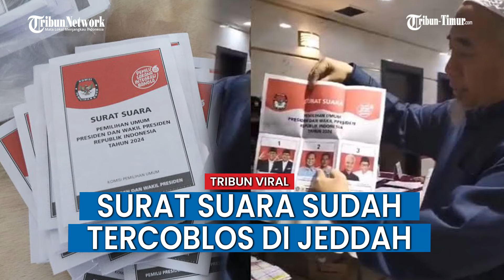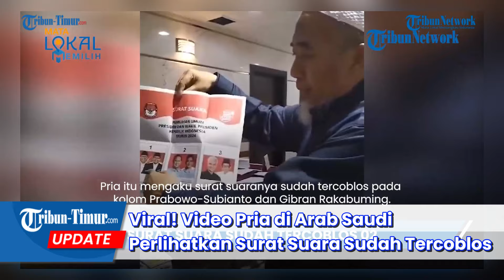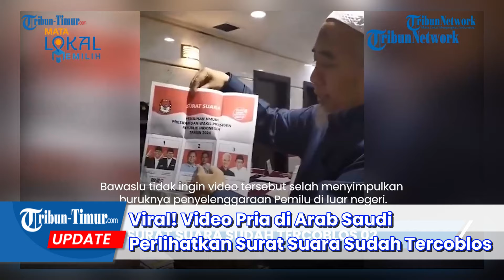Viral! Video Pria di Arab Saudi Perlihatkan Surat Suara Sudah Tercoblos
TRIBUN-TIMUR.COM - Beredar video peserta pencoblosan memperlihatkan kertas suara yang tercoblos paslon 02 di Jeddah, Arab Saudi.

Hal itu lantas ditanggapi Ketua Bawaslu RI, Rahmat Bagja menilai itu sangat aneh.

Karena harusnya surat suara tidak boleh keluar dari bilik suara kecuali diperlihatkan kepada Ketua KPPS.(TRIBUN-TIMUR.COM)

Narasi: Adinda Nurul Mentari / Arny
Narator: Adinda Nurul Mentari (Mahasiswa Magang UNM)
Editor: Rahman

Editor: Rahman